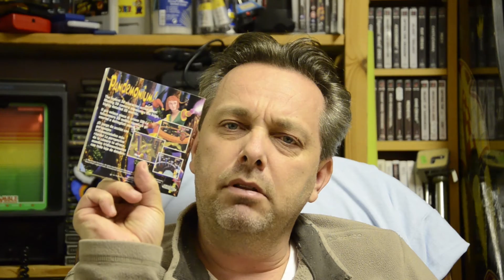hardcastle star wars blood kaine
Introduction of Hardcastle Gaming, a happy channel for gameplay videos only from Donny Campbell, Evohaler and Highlander

Playing the Star Wars RPG!!

Pickups

Title Music Megaman 3 theme